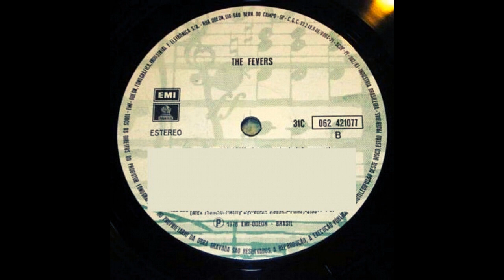Aonde Vai Menina (The Fevers|1978)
09 Aonde Vai Menina (The Fevers|1978)

Faixa do LP The Fevers, do ano de 1978.

CONTEÚDO DO DISCO COMPLETO:
LADO A - 01 Pra Cima, Pra Baixo / 02 Como É Seu Amor / 03 Não Posso Ficar Sem Você / 04 Meu Amor Michelle / 05 O Tempo Vai Passar / 06 Louca Demais / 07 Te Quero Só Pra Mim / LADO B - 08 Boa Sorte / 09 Aonde Vai Menina / 10 Tremendo Careta / 11 Eu Queria / 12 Onde Estão Teus Olhos Negros / 13 Baby Eu Preciso De Você.